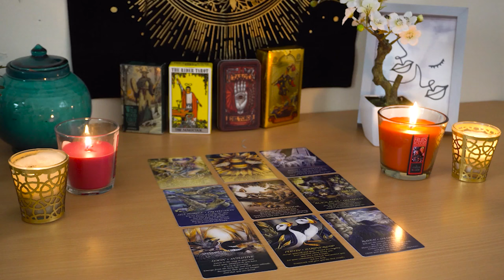CAPRICORN💘 Big Warning ⚠️ Be Ready for Their Next Move. Capricorn Tarot Love Reading